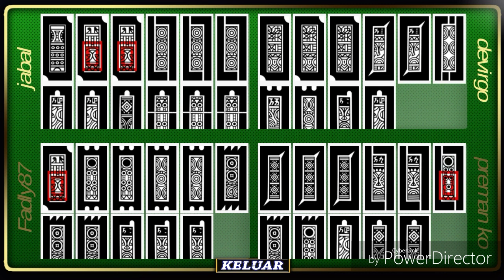MAIN KOA ONLINE COKI 2 NOKANG